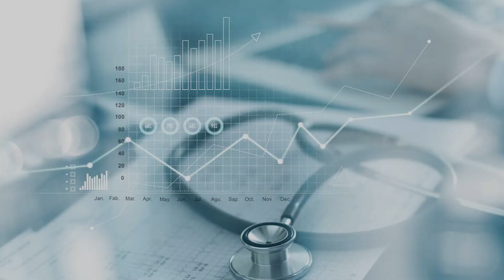Heart Burn | గుండెపోటుకు, గ్యాస్ట్రిక్ నొప్పికి తేడా ఇదే.. Dr. R. Balaji | TeluguOne Health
Heart Burn Vs. Heart Attack.